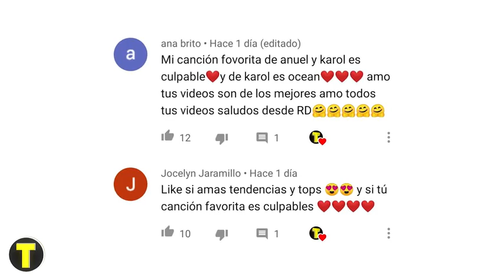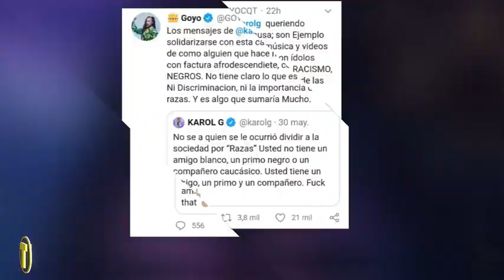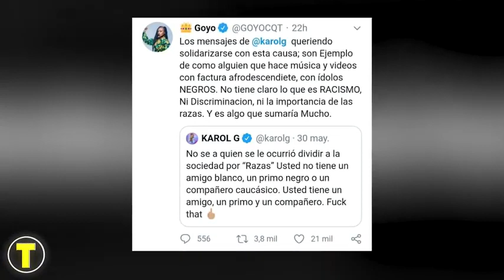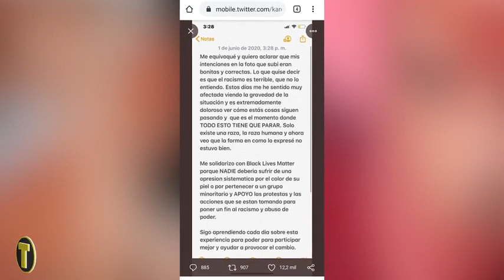Karol G pide disculpas tras ser duramente criticada por comparar a su perro con el tema del Racismo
Music video by Karol G Ⓒ
MTVMIAW, MTV, MTVMIAW2019, MTV,